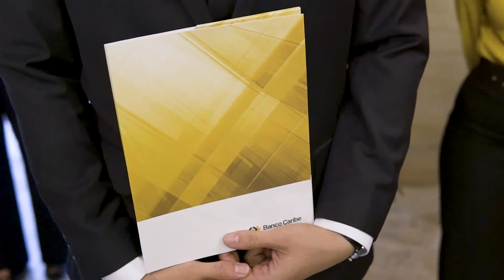17 años creyendo en nuestra gente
El año 2021 ha sido un año de grandes retos y transformación en Banco Caribe, de ajustes y también de enseñanzas.

Es por ello que con más fuerza, nos estamos planificando para un 2022 lleno de retos, cambios y posibilidades de grandes logros.

Celebramos 17 años creyendo en nuestros colaboradores, nuestra gente caribe y en cada uno de los dominicanos que nos hacen crecer, para ser una entidad bancaria modelo para nuestro país.